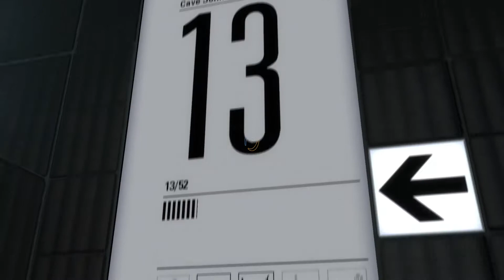Cave Johnson's (Singularity!)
Basic playthrough/solution to Cave Johnson's (Singularity).  Map design by Sector 5